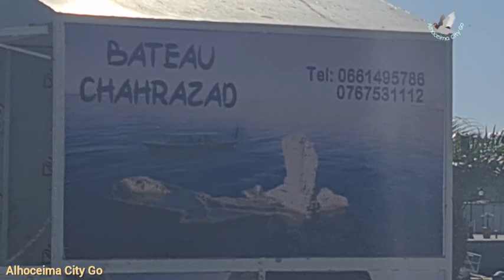الدورة صباحية في الميناء🇲🇦الحسيمة/Alhoceima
لبس عليكم نتمنى تكونوا بخير وعلى خير انشاء
Chtarkem ikidnakh di Al9anat Natmazikht Nwam tchskakhawam